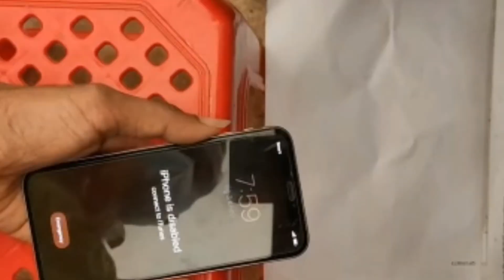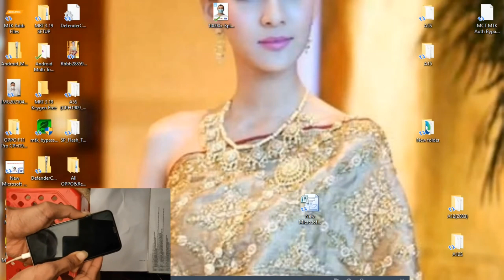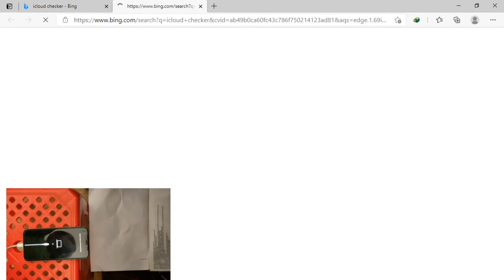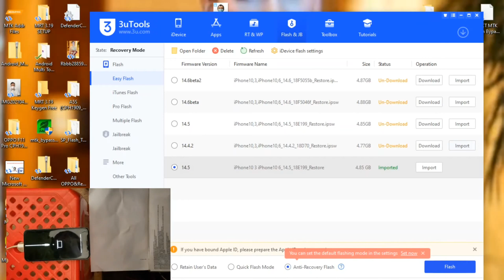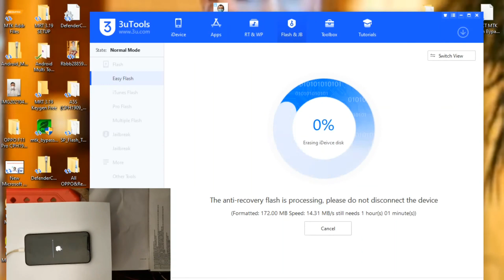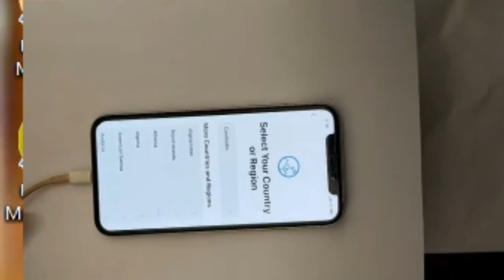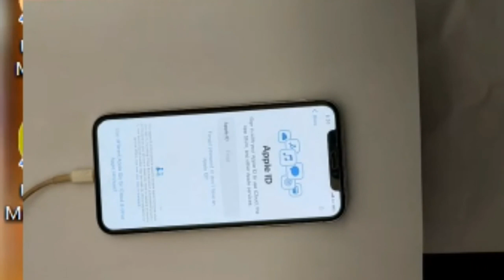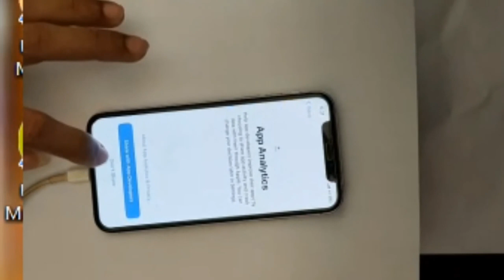របៀបដោះលេខកូដ Iphone X , How to unlock Screen Pincode Iphone X